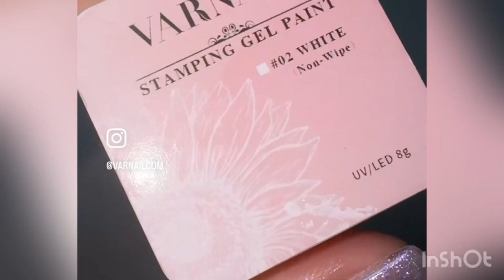New nail extensions |beautiful nail pain colours | best art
New nail extensions
Best nail art
Nail polish
Design